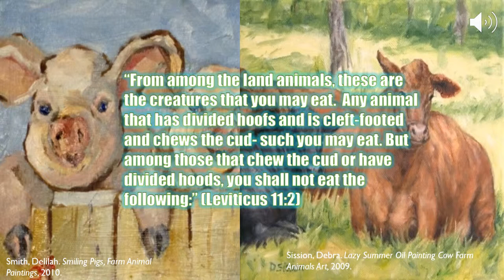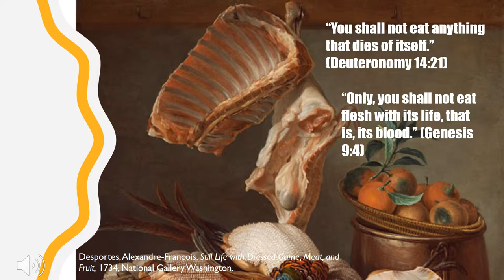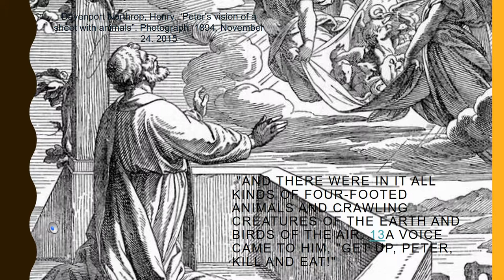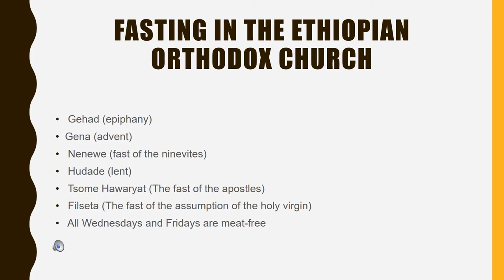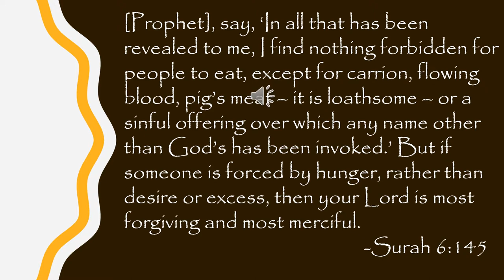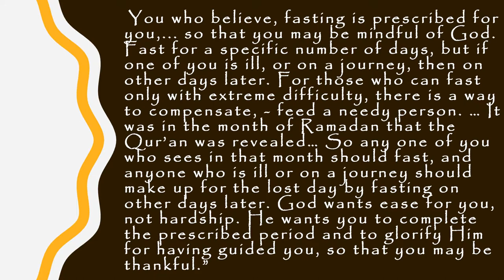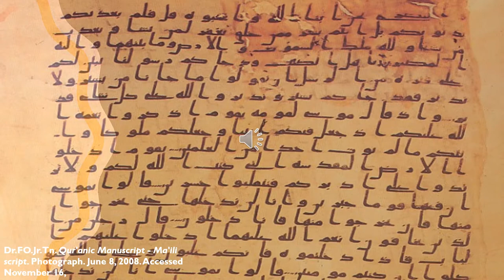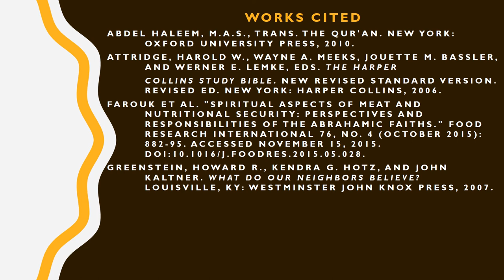religious dietary practices video